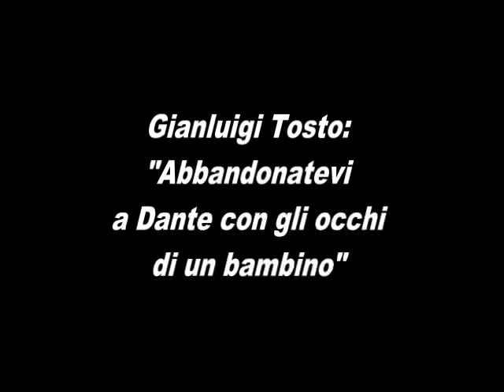Gianluigi Tosto: "Abbandonatevi a Dante con gli occhi di un bambino"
EFFETTO VENEZIA.Gianluigi Tosto: "Abbandonatevi a Dante con gli occhi di un bambino"